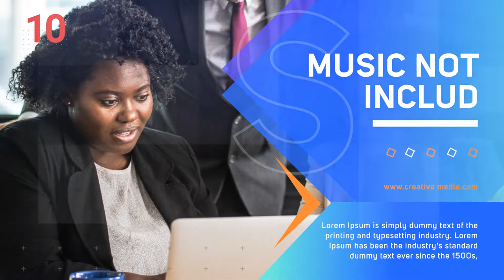Modern Corporate Slideshow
Multi-purpose
    Compatible with After Effects CS6 and above
    13 Video or Image Placeholders
    12 Text Placeholders
    One Logo Placeholder
    Easy to increase layer duration
    Duration – 01:10